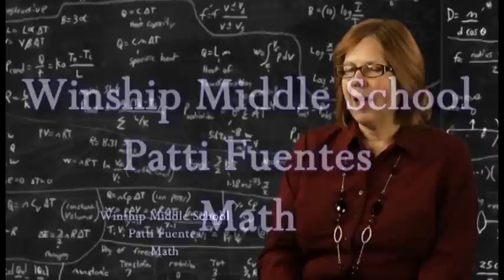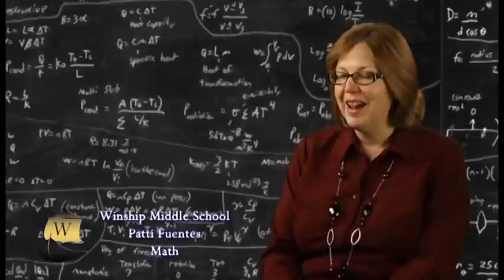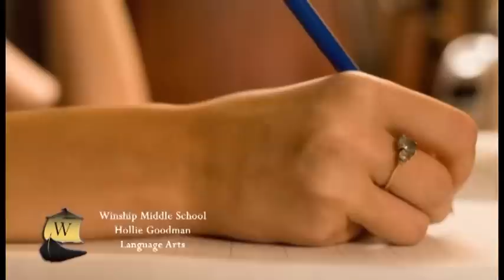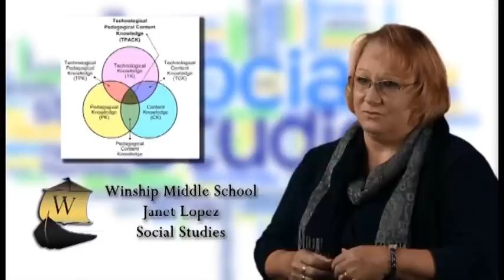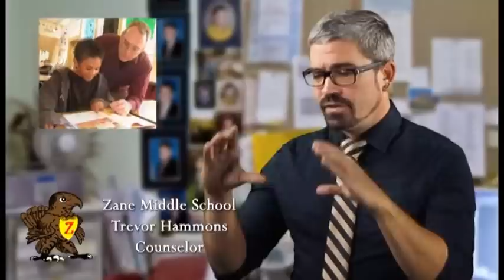Eureka City Schools - Open Enrollment DVD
A look at the new Superintendent of Eureka City Schools as well as the Principals and staff of both Winship and Zane Middle Schools.